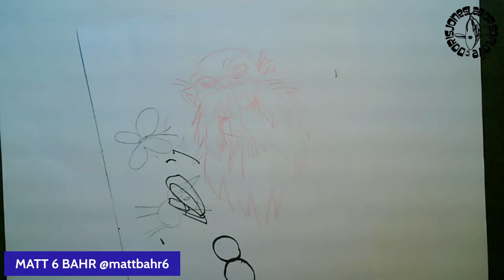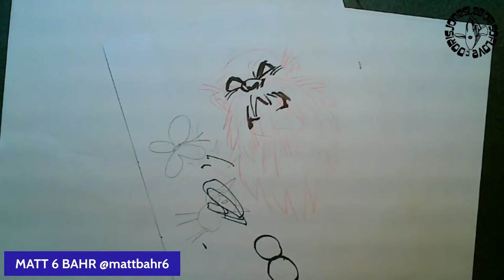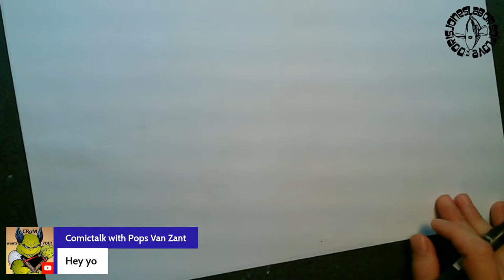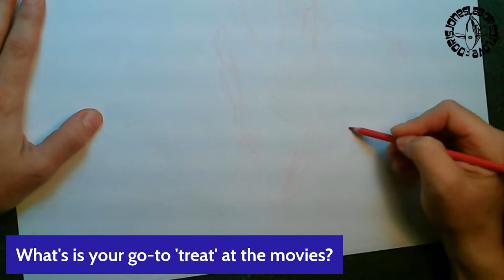'Spotlighting the Masters by Dori' Art Specials | Featuring Matt Bahr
These extra special Spotlighting broadcasts will feature the artistic masters Dori finds along the way during her artistic journey to improve & broaden her own creative talents. The 'smails' (aka muses) are willing to share their story, craft, origin story(ies), updates on current projects; as well as possibly painting alongside each other or sharing their art together.